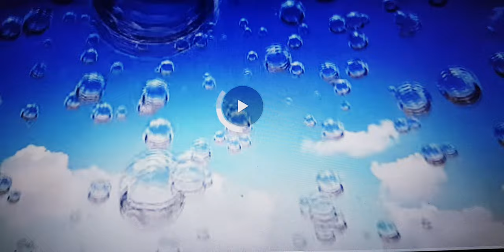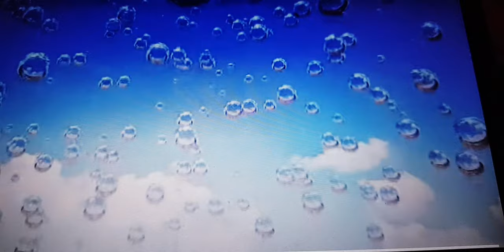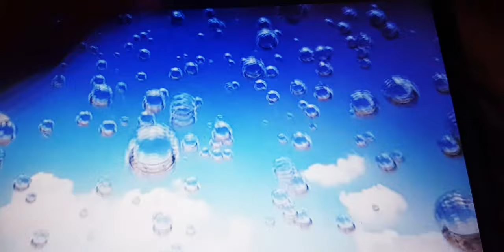Magic Lantern Bubbles music